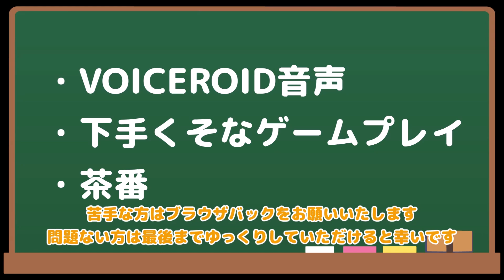【ETS2】憧れのトラックドライバー #3【VOICEROID実況】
あこトラ3回目です！
ゆかりさんが神になります
■出演：
　　結月ゆかり、紲星あかり（VOICEROID）

■立ち絵：
　　MtU様